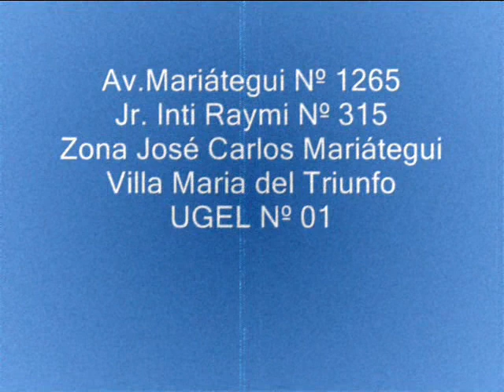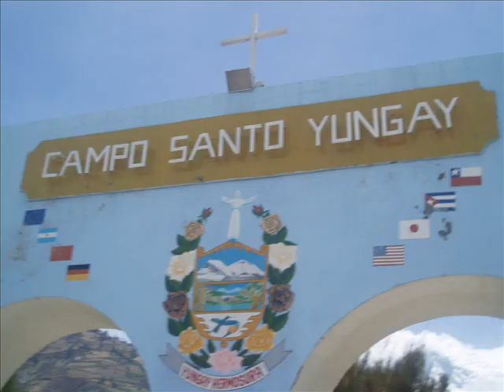COLEGIO MAGISTER PROMOCION LARENS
COLEGIO MAGISTER DE VMT
Av. José Carlos Mariátegui Nº 1265 -- Jr. Inti Raymi Nº 315 -- Zona José Carlos Mariátegui
Villa Maria del Triunfo - UGEL Nº 01 --Cono Sur  -Teléfonos  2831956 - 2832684
Altura Complejo IPD de San Gabriel